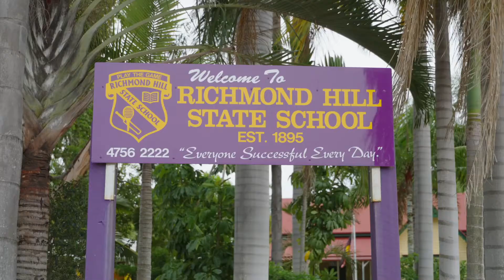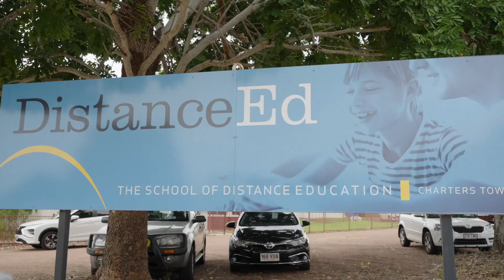Charters Towers Lifestyle & Liveability